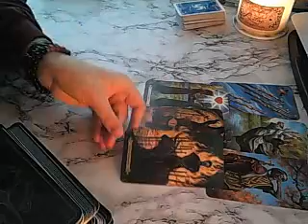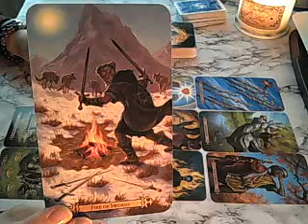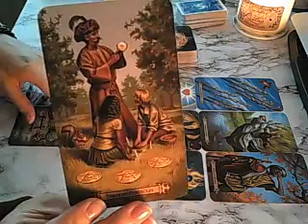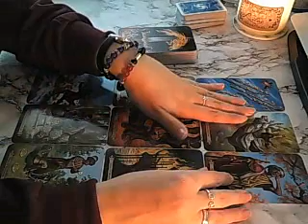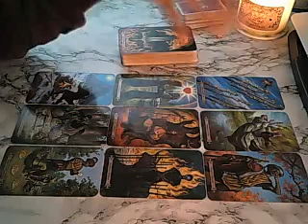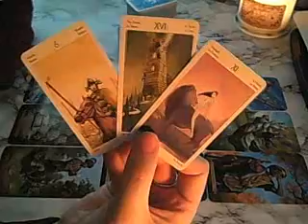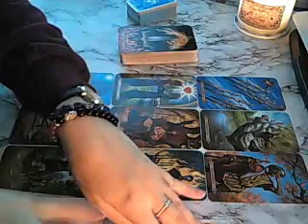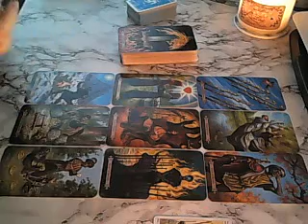Sagittarius Weekly advice April 1st 2019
Weekly advice for the week beginning April 1st 2019

And thank you so very much for your extra support :) Special thanks go to Chris, Alana and Jana!